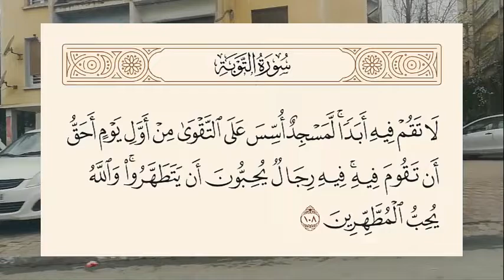لماذا سمي مسجد قباء بهذا الاسم ؟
يُعدُّ مسجدُ قُباء أوّل مسجدٍ بُنيَ في الإسلام، فقد بُنيَ في أوّل يومٍ من الهِجرة ، حيثُ بدأ النبيّ -عليه الصّلاةُ والسّلام- في بنائه مُنذُ وُصوله إلى المدينة مُهاجراً، وقام ببنائه في ديار بني عمرو بن عوف
The Quba Mosque is the first mosque built in Islam. It was built on the first day of the Hijrah, when the Prophet - may God’s prayers and peace be upon him - began building it since his arrival in Medina as an immigrant, and he built it in the homes of Bani Amr ibn Awf.